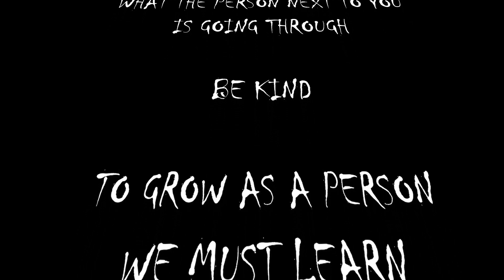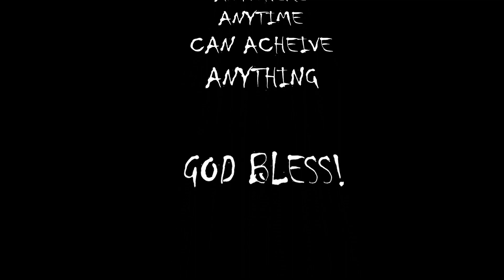I'M BACK--SEASON 2 (SPOONING IN THE MORNING) FULL BOOK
I have a full book, first 20 on Tuesday, middle 20 on Wednesday and final 20 on Thursday.

I Scratch Florida, Louisiana, Georgia, Mississippi, Idaho and every now and then California Lottery Tickets. (Mostly Florida, it is the closest)

MONDAYS (SHORT)
TUESDAY---WEDNESDAY---THURSDAY
(SPOONING IN THE MORNING) LIVE @ 0800 AM CT
FRIDAY---(SHORT)
SATURDAY---(VIDEO)

Why am I on YouTube scratching Lottery Tickets?
First and foremost, I just wanted to see if I could, so I did! My first Scratch video I uploaded was on August 11th, 2021 . I had no idea what the heck I was doing, I just knew that I wanted to see if I could. So, I tried. I explored the scratch community and found many awesome channels on the streets of YouTube. My first encounter was MR. GRODS (GET RICH OR DIE SCRATCHING) . This Gentleman was so kind and more than willing to guide a clueless new channel in the right direction. Thank You GRODS. As my journey continued, I grew like pond water flows. I was learning the craft of YouTube, But I had to remind myself that it takes time to grow. Everyday is another step toward gaining experience and knowledge of how all this works.
What are my goals for my channel?
As I grow in the YouTube community. I hope to provide entertainment for those that love lottery tickets. I don’t want to just make a video of my hands scratching lottery tickets. I want to figure out how to give you a visual and hearing experience while watching lottery tickets being scratched. We will get there! I have many ideas on how to do that. I write them down, I think of ways to implement these ideas and when the time is right, I will attempt to provide a entertainment platform for the scratch community that we have not yet seen.

What channels inspire me?
Of course, GRODS, who I have already mentioned above.
In the Scratch Community we have Scratch 'N Tater. , Moneyspeaks Lottery , Scratching in Harmony , Mrs. Amanda and Ragin' Scratcher , The GAMBLER after Dark! . There are so many, I am unable to list everyone.

Non-Scratch Channels: Good Mythical Morning , BeardMeatsFood , Katina Eats Kilos , Randy Santel , ErikTheElectric and Joel Hansen . What can I say, I like food!

Anything DaVinci you need to know, click on that link and he has a video for ya!
He’s not a big channel, But he has a lot of knowledge on what you need to do to grow your channel. He does channel reviews. It has helped me more than I can express! Thank You Runny!

Thank You so much. I hope to be able to provide a channel that will entertain you and make you dream. Just maybe, I will be able to share with you a life changing event. Have a wonderful day or night.
STAY AWESOME MY FRIENDS!